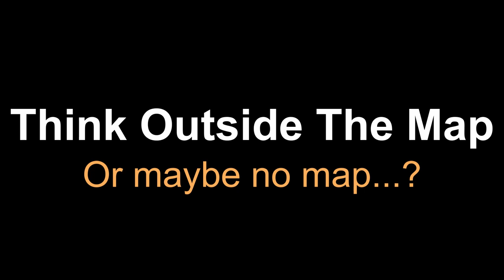VerySpatialTV Season 5, Episode 04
Frank discusses some of his cartographic pet peeves